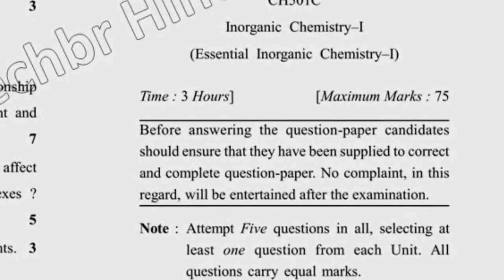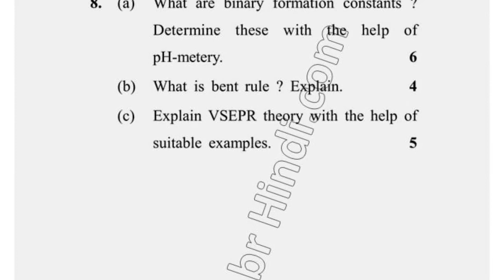MSc chemistry 1st Sem Inorganic Chemistry Question Paper